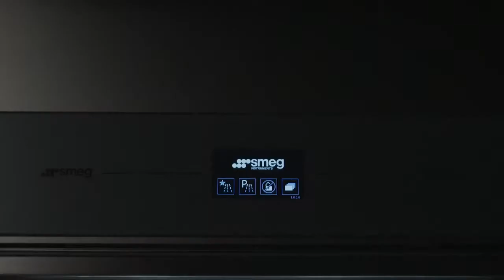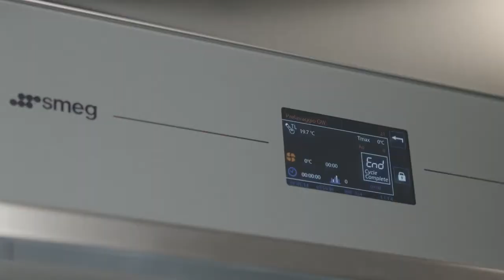SMEG INSTRUMENTS - Automated Glassware Washer GW6010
SMEG HIGH CAPACITY DOUBLE DOOR LABORATORY GLASSWARE WASHER
PROFESSIONAL LINE - DOUBLE DOOR GLASSWARE WASHERS